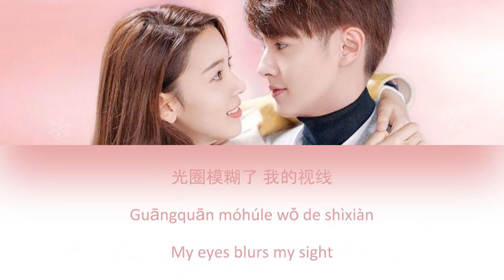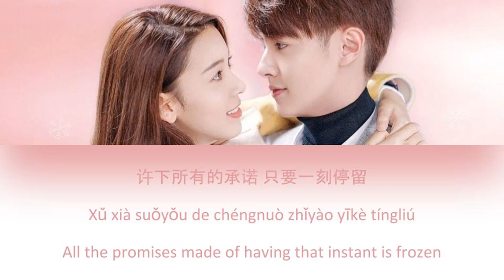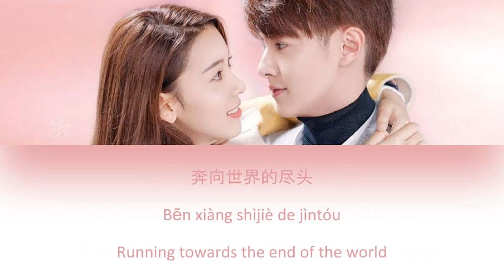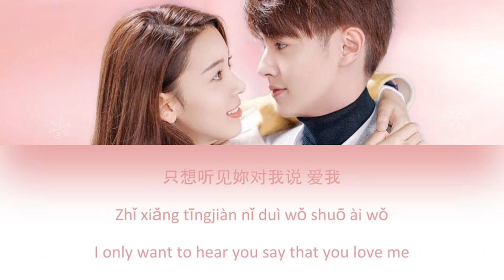[CHI/PYN/ENG] Excuse Me Band 打扰一下乐团《Run To You 奔向世界的尽头》【My Unicorn Girl OST 穿盔甲的少女】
Anyone watching "My Unicorn Girl?"